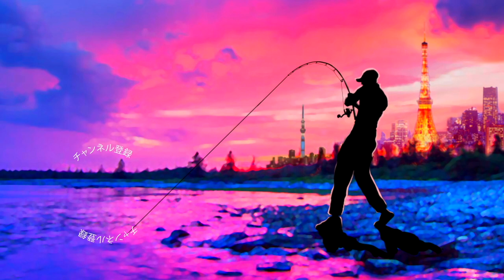【バス釣り】亀山湖、梅雨に効くゲーリーヤマモト「ヤマミミズ」のこんなセッティング【ギル系カラー推し】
バス釣り！亀山湖、梅雨に効くゲーリーヤマモト「ヤマミミズ」のこんなセッティングギル系カラー推しって事で釣り大会に向けて練習の為、久しぶりの亀山ダムに行って来ましたよ〜
ゲーリーヤマモト「ヤマミミズ/3.5"YAMAMIMIZU」と言えばJBTOP50を三度制した小森嗣彦プロがゲーリー素材でのミミズ型ワームを熱望した末に誕生したゲキ釣れルアーですよね！もちろん小森プロのホームレイクと言える亀山湖との相性もバッチリ！
今回は目線より上にヤマミミズを泳がせるオススメのリグをご紹介です！釣れる気のする！？実釣シーンも交えながらご紹介していきま〜す

ヤマミミズ/3.5"YAMAMIMIZU
9月にリリース予定です！
＊FECOモデルは2022年春リリース予定。
全長：　３．５インチ
自重：　１．６グラム
カラー：　全１２色

2022年も釣りに関する様々なコンテンツをアップしていきますよ〜！シマノからは22ステラが登場の発表されたかと思えばダイワからは22イグジストのアナウンスが、、、個人的にはゲーリーヤマモトから登場の河童フロッグと大きなヤマタヌキに期待しております。
2021年は小森嗣彦プロ、今江克隆プロのピュアフィッシングの契約終了と衝撃的なニュースがありましたが今江プロのジーニアスプロジェクトへの移籍など気になる動きから目が離せません！今江克隆プロ仕様のグラビアス！気になりますよね〜

55アップしか釣れない！デプス「コードネームバス」に巨大バスが襲い掛かる衝撃映像